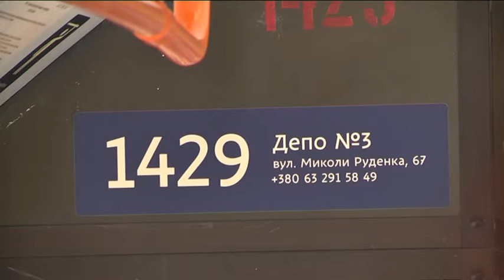Перші випускники дніпровської школи водіїв електротранспорту стали до роботи